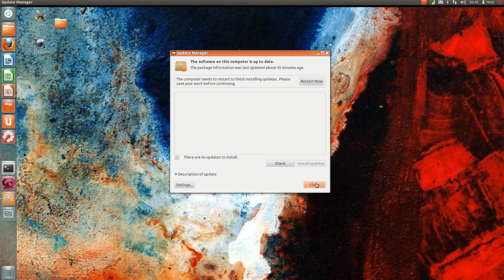00 - Ubuntu 12.04 - Introduction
I'm going to walk through the steps of configuring your ubuntu 12.04 for a better, more productive experience. Installing drivers, changing shells etc. Installing programming tools and more, for now we're going to focus on installing the graphics drivers (nvidia + ATI) then the Gnome Shell, plus any trinkets we happen to pick up along the way.